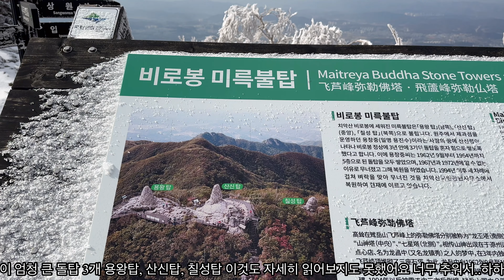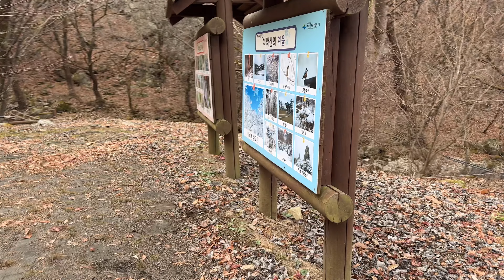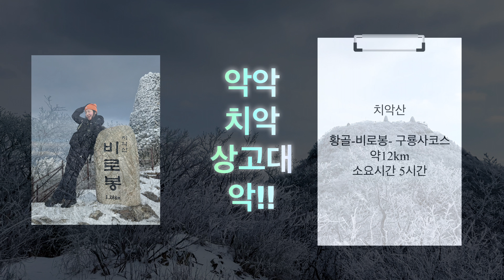겨울 치악산 상고대 안내버스 황골에서 구룡사 Korea mountains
황골탐방지원센터에서 정상 사다리병창에서 구룡사로 내려오는 코스
안내산악버스 (좋은사람들) 통해서 이용 총 시간은 5시간 정도 (휴게시간은 사진말고는 없었어요)

너무 뜻하지 않은 설경을 맞이해서 힘이 들지않았어요 단지너무너무 추웠어요
겨울에는 스패치, 아이젠, 스틱 , 장갑, 모자는 필수입니다!